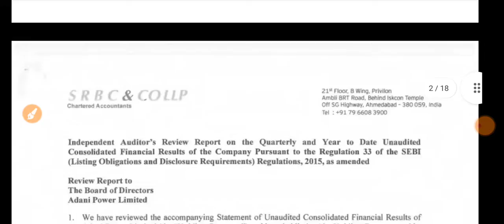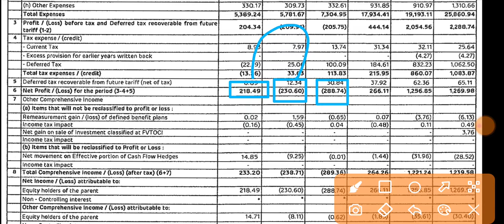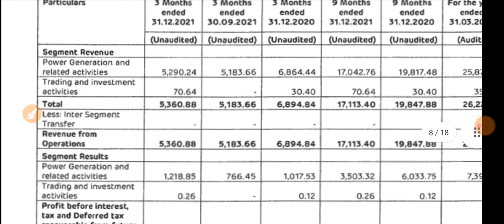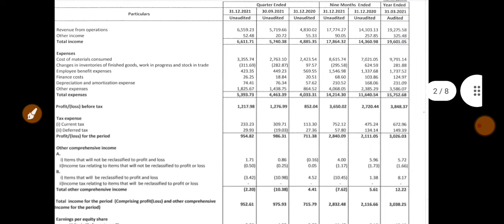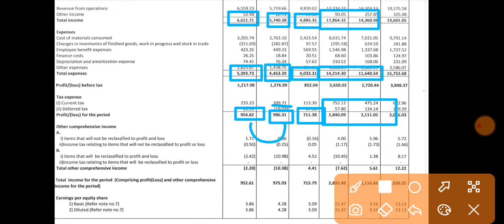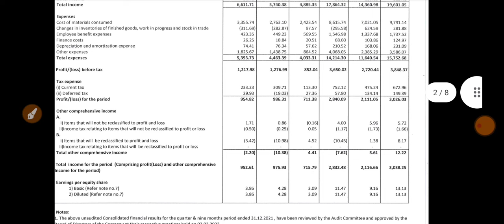ADANI POWER q3 results 2022 | SIGACHI INDUSTRIES q3 Results 2022 | ADANI POWER Share News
ADANI POWER q3 results 2022 | SIGACHI INDUSTRIES q3 Results 2022 | ADANI POWER Share News | SIGACHI INDUSTRIES Share News

1.ZERO 0% Brokerage on Delivery Trade 🌸
2.Flat 20 per order charges on F&O and Intraday 🌸
3. 50+ Lakhs happy clients With Upstox 🌸
4. GET INTRADAY LEVERAGE 🌸
5. 10-MIN PAPERLESS ACCOUNT OPEN 🌸 OPEN 🌸
6. 🌸 ZERODHA is India's Largest retails stockbroker 🌸

1.ZERO 0% Brokerage on Delivery Trade 🌸
2.Flat 20 per order charges on F&O and Intraday 🌸
3. 40+ Lakhs happy clients With Upstox 🌸
4. GET INTRADAY LEVERAGE 🌸
5. 10-MIN PAPERLESS ACCOUNT OPEN 🌸 OPEN 🌸

ADANI POWER q3 result 2021,
ADANI POWER q3 result 2022,
ADANI POWER share Q3 Results 2021,
ADANI POWER share,
ADANI POWER q3 results analysis,
ADANI POWER Latest news today,
ADANI POWER share news english,
ADANI POWER share price forecast,
why ADANI POWER share is falling,
ADANI POWER share kya hai,